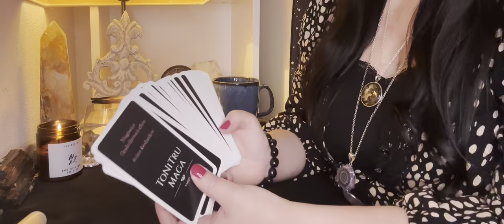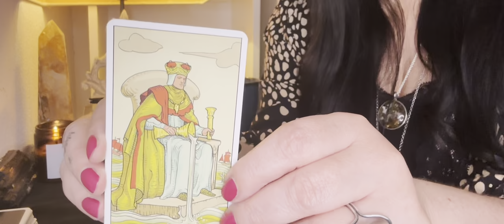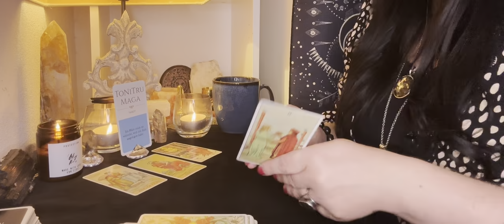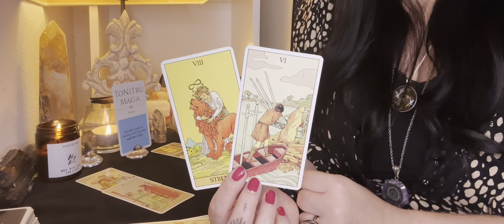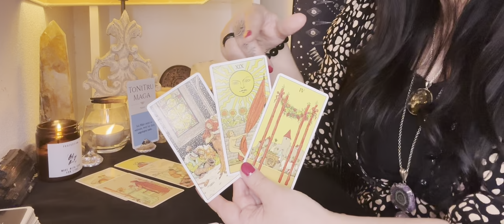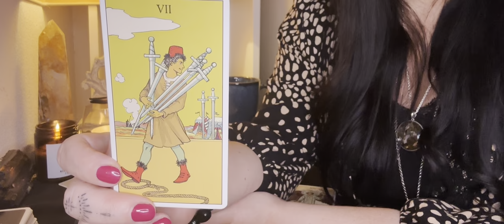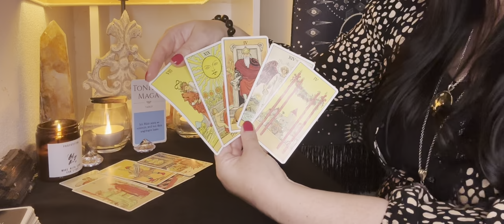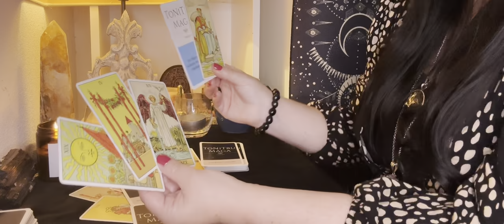😞🥹Die Beichte und die Wahrheit über seine Gefühle🥰😘❣️Tarot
💗Herzlichen Dank

1. Stufe 💝 ToNi unterstützen 💝
Ich möchte Toni unterstützen

2. Stufe 💗🔮ToMis🔮💗
Zwei zusätzliche Legungen pro Woche. Grosse, gemütliche, liebevolle, luftig, leichte Legungen, einen Energiecheck in die Gefühle deines Herzmenschen und eine Seelenpartnergegenüberstellung ⬇️

Morgan-Greer Lloyd Morgan, Bill Greer
Lover's Path Tarot Kris Waldher
Celestial Tarot Deck Brian Clark
Influence Of The Angels Jody Boginski-Barbessi
Inversion Tarot
 Jody Boginski-Barbessi

Urban Trösch